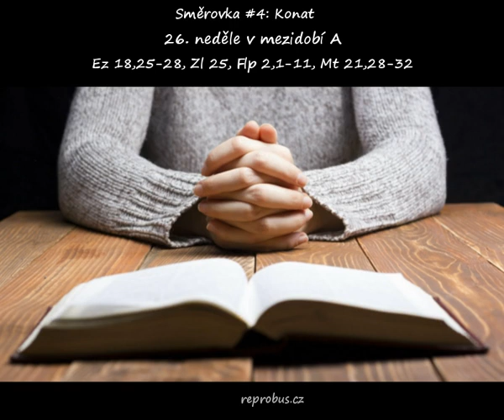Směrovka 4: Konat; kázání na 26. neděli v mezidobí A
Co dělám, to se počítá.